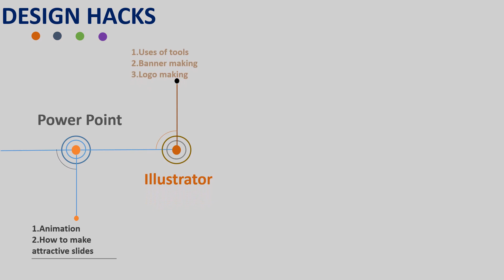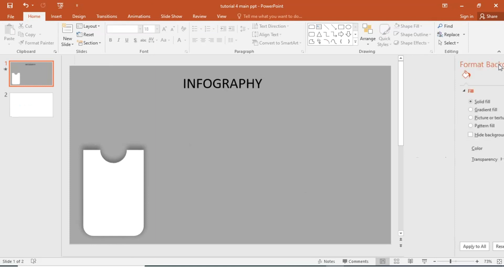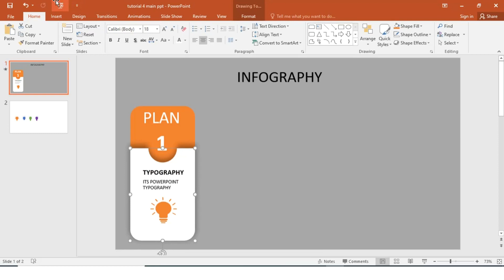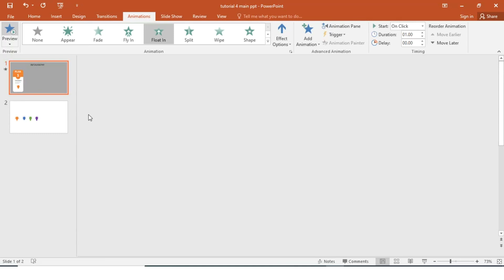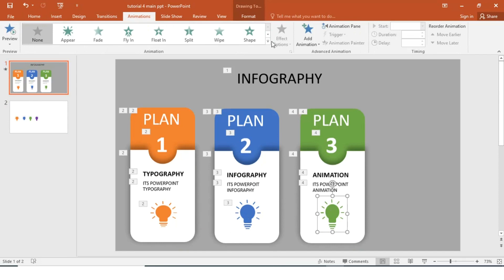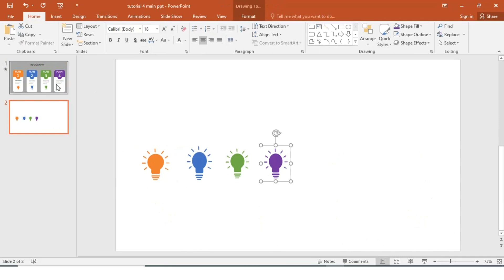How to Create Infographics in PowerPoint [ Bangla tutorial ] PowerPoint Infographics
Description :
Assalamu Alaikum. Welcome to Design Hacks. In this video we are going to learn how to make infographics powerpoint slide in powerPoin through bangla tutorial.

# Design Hacks

Stay with us. Learn new things everyday regarding design.